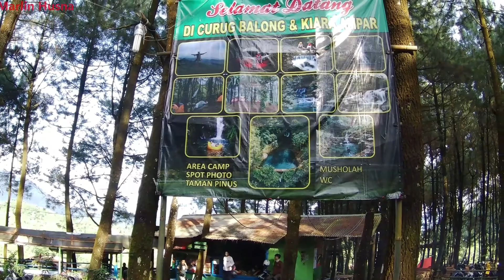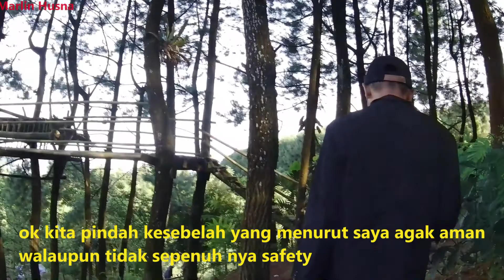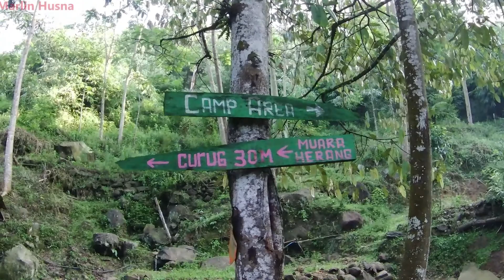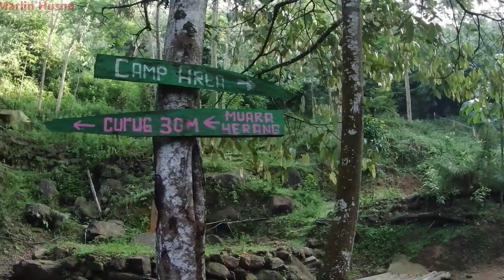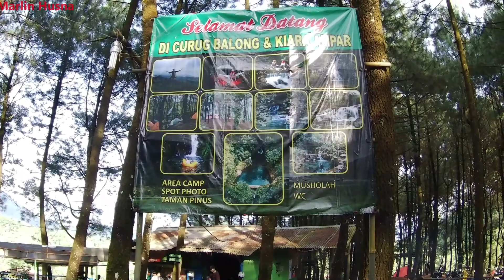Pesona Gunung Salak Gunung Balong Gunung Bunder Gunung Picung Batu Ampar, Curug Balong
pemirsa kali ini kami akan membahas gunung bunder yang berada di pamijahan kab.bogor atau lebih dikenal gunung salak. kebetulan kami singgah di salah satu tempat wisata di curug balong batu ampar sebenarnya di gunung salak ini banyak tempat wisata hanya saja kami tidak singgah di semua tempat, jika teman teman ingin berwisata ke gunung salak jangan ragu karena di gunung salak disediakan banyak tempat untuk istirahat dan penginapan bagi yang akan berlama lama di gunung ini, dan gunung salak akan terlihat indah disaat malam hari ketika kita berada di puncak teratas menikmati pemandangan lampu rumah warga yang berada dibawah gunung.